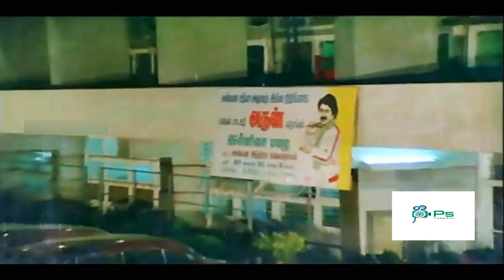S.P.B யின் காதல் பாடல்கள் || Love Songs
சங்கீத மேகம் தேன் சிந்தும்
Movie  : Udaya Geetham
Lyrics :  Muthulingam
Singer(s) : S. P. Balasubrahmanyam

விழியிலே மணி விழியில் மௌன மொழி பேசும் அன்னம்
Movie  : Nooravathu Naal

ரகங்கள் பதினாறு உருவான வரலாறு
Movie  : Thillu Mullu

தேவி ஸ்ரீ தேவி  உன் திருவாய் மலர்ந்தொரு வார்த்தை
Movie  : Vaazhvey Maayam
Lyrics : Vaali
Singer(s) : S. P. Balasubrahmanyam, Vani Jairam

சிட்டுக்குருவி வெட்கப்படுது பெட்டைக்குருவி கற்றுத்தருது
Movie  : Chinna Veedu
Lyrics : Vairamuthu
Singer(s) : S. P. Balasubrahmanyam, S. Janaki

பொத்திவச்ச மல்லிக மொட்டு பூத்திருச்சு வெக்கத்த விட்டு
Movie  : Mann Vasanai

ஜோடி கிளி எங்கே சொல்லு சொல்லு
Movie  : Padikkadavan